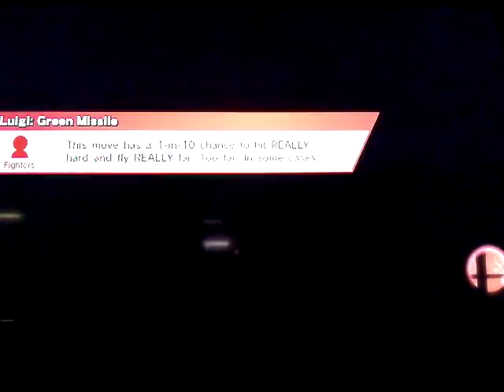Trying new characters! Smash Bros Wii U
Just trying new things, it's healthy.

Super Smash Bros Wii U- Nintendo